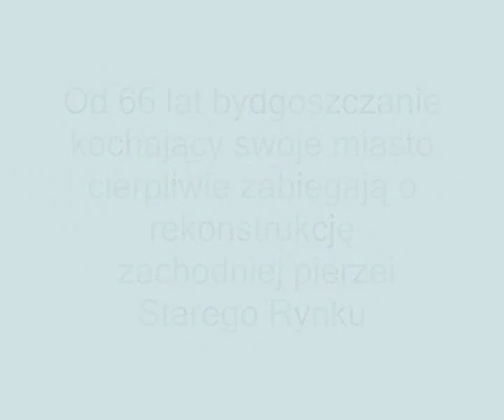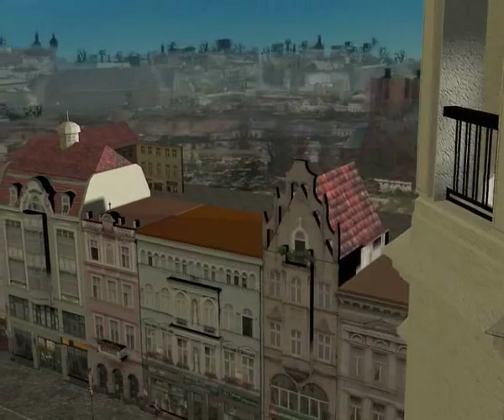Bydgoszcz - Zachodnia Pierzeja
Film pokazujący historię i możliwość rekonstrukcji Zachodniej Pierzei Starego Rynku w Bydgoszczy.

KOZP